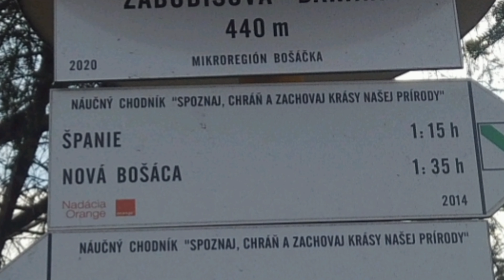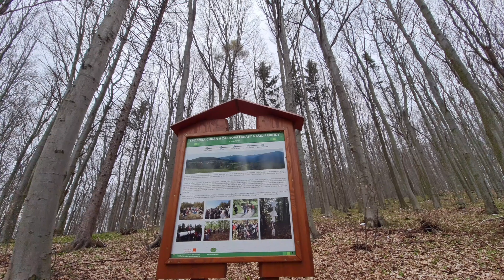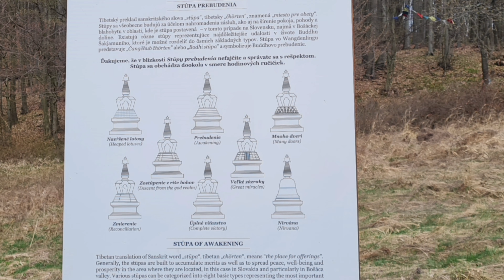(중년에 만난 국제커플)(International couple) 슬로바키아에서 처음 봤습니다!/I saw it for the first time in Slovakia!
슬로바키아에서 처음 봤습니다!
I saw it for the first time in Slovakia!
슬로바키아인 아내#한국인 남편 국제커플 슬로바키아 브라티슬라바 슬로바키아에서 처음 본 것#슬로바키아의 사찰#슬로바키아의 절